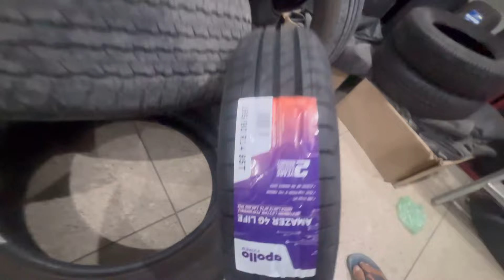Install new tyre ॥ Bathinda ￼॥ ਫੌਜੀ ਚਲਾਉਦਾ ਦੋ ਟਾਇਰਾ ਤੇ 😅॥